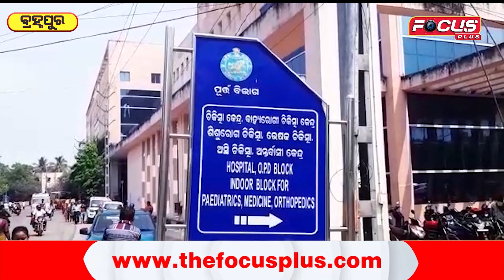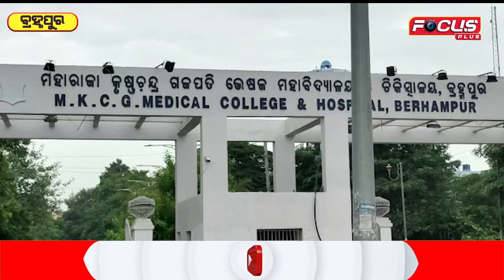ବ୍ରହ୍ମପୁର MKCG ରେ ରହିଛି ବଡ଼ ବଡ଼ କୋଠା କିନ୍ତୁ ସ୍ଥାପନ ହୋଇ ପାରୁନାହିଁ ବର୍ଣ୍ଣ ୟୁନିଟ,ରୋଗୀ ହନ୍ତସନ୍ତ